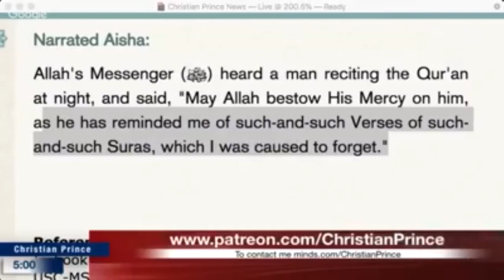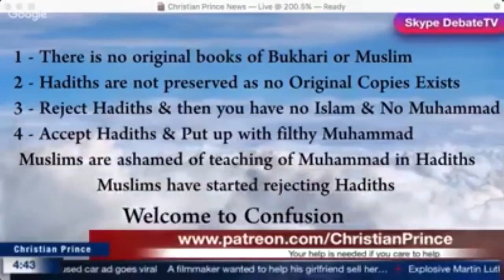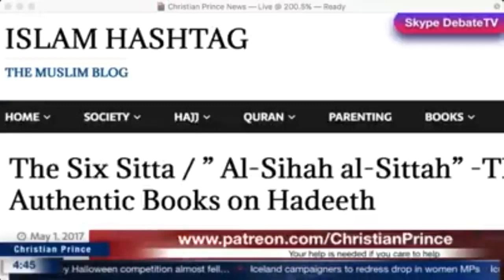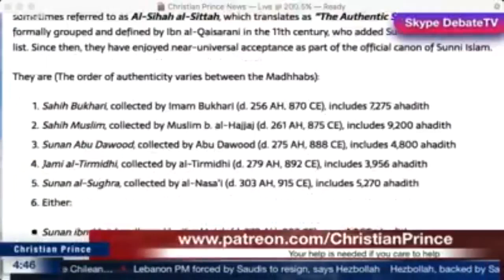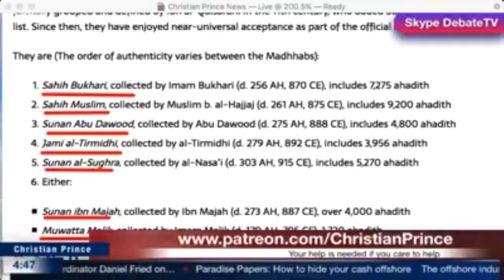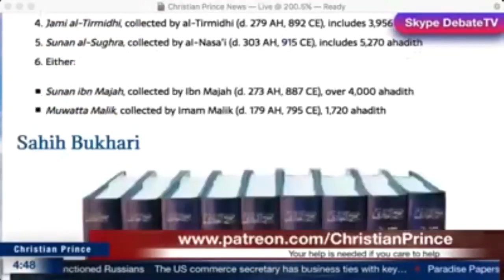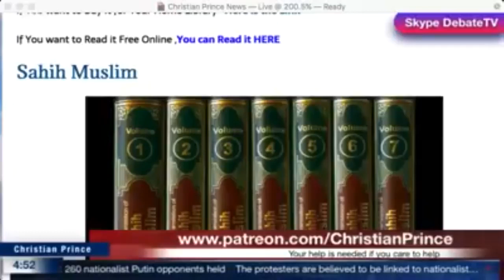Welcome to confusion! What is authentic in Islam?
Author Christian Prince exposing the hypocrasy and the dilemma of Islam.